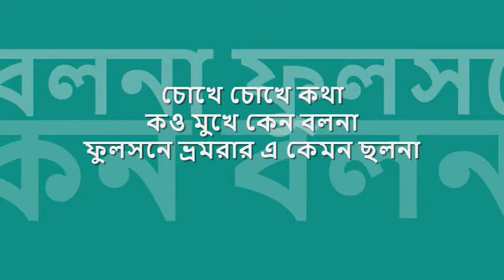chokhe chokhe kOtha kOw | সন্ধ্যা মুখোপাধ্যায় | 'জল জঙ্গল' : : Columbia Records stereo OST from LP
forever college classics : : চোখে চোখে কথা কও

title: চোখে চোখে কথা কও মুখে কেন বলনা, film: জল জঙ্গল, artist: সন্ধ্যা মুখোপাধ্যায়, lyric: প্রণব রায়, music: রবীন চট্টোপাধ্যায়, label: Columbia Records